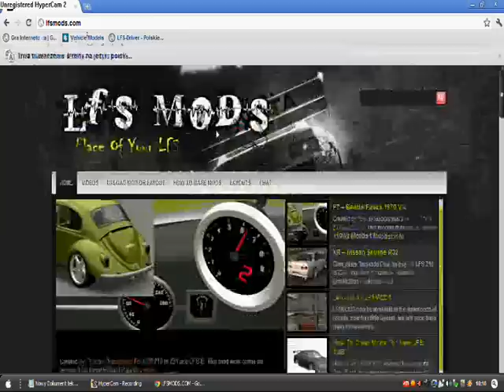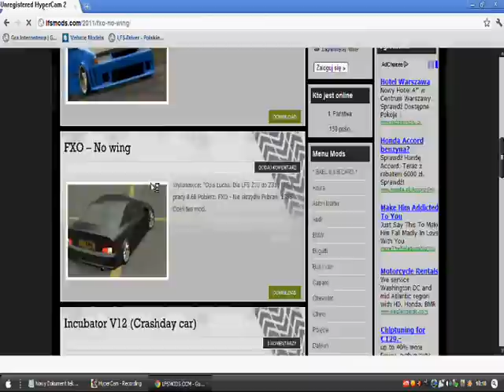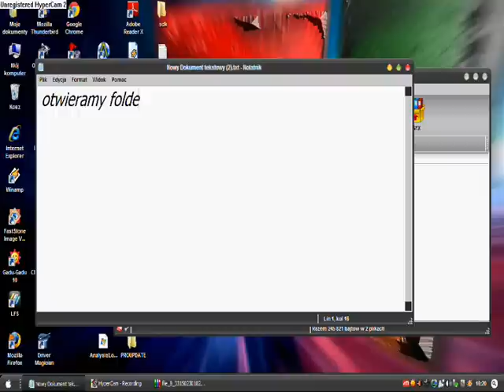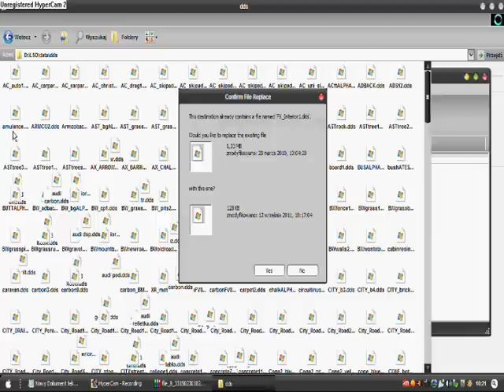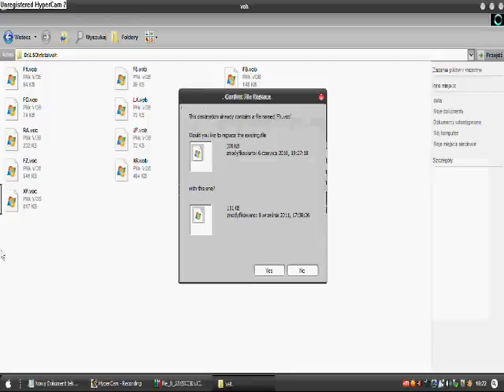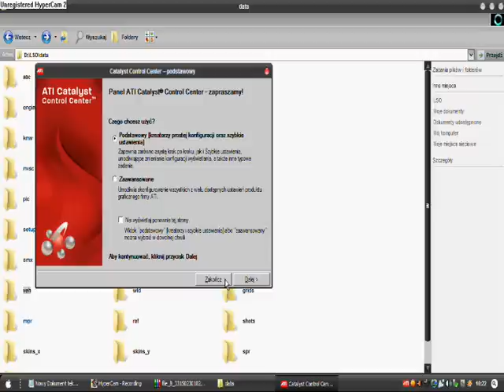LelonTV - [TUTORIAL]Jak Zainstalować Mody Do LFS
Sybskrybujcie , komentujcie i oceniajcie ;)